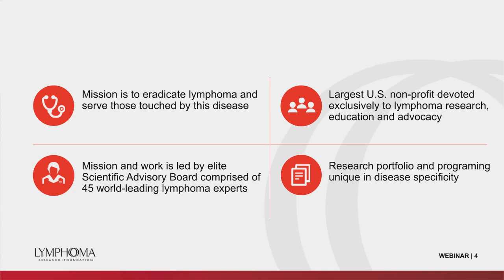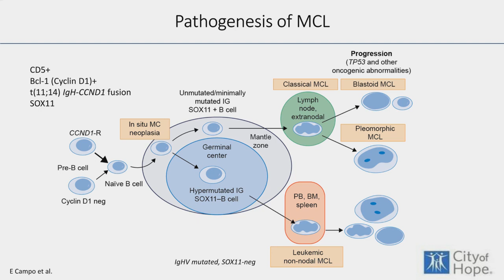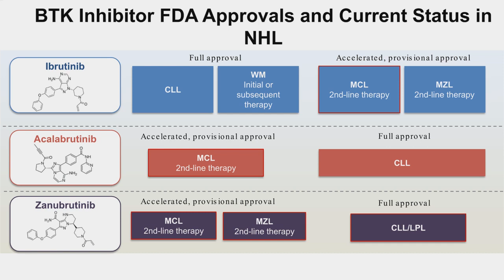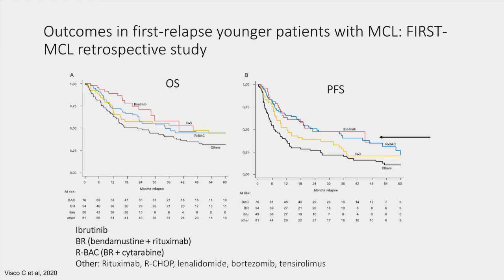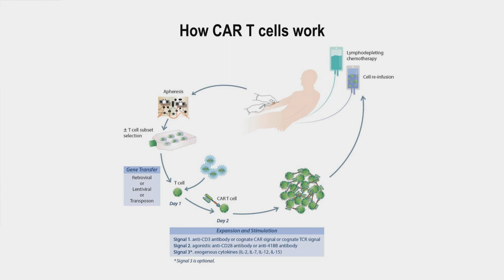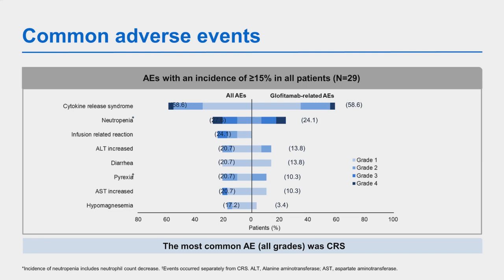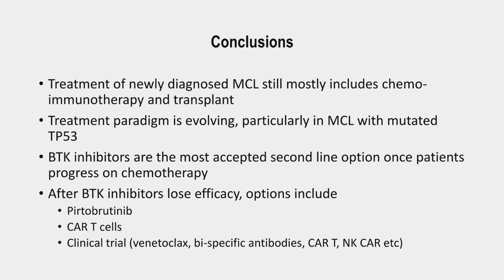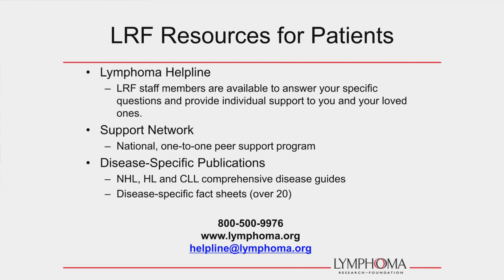Update on Relapsed/Refractory Mantle Cell Lymphoma | LRF Webinars